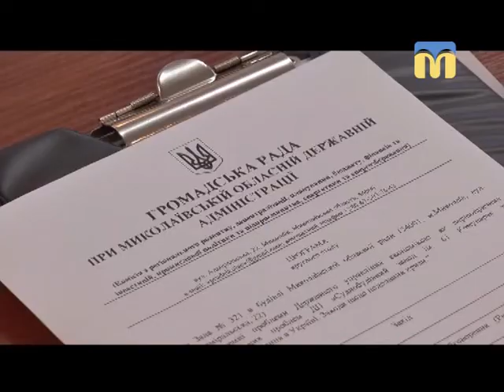Телевізійні новини Миколаївщини - 07:30 - (03.04.2018)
Інформаційна картина дня (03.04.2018) поглядом кореспондентів телеканалу “Миколаїв” (випуск новин — 07:30):
- перспективи розвитку суднобудування на Миколаївщині;
- дитячий конкурс сатири та гумору «Сміхослов».